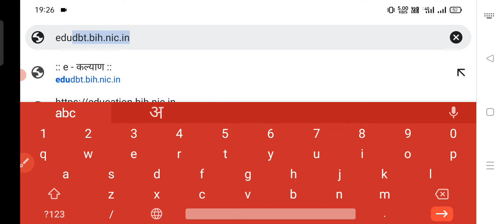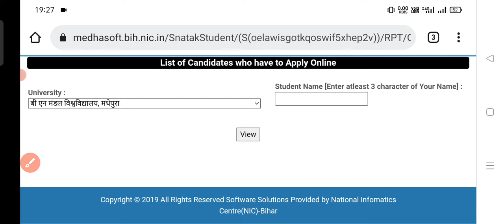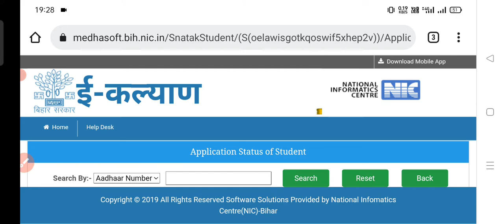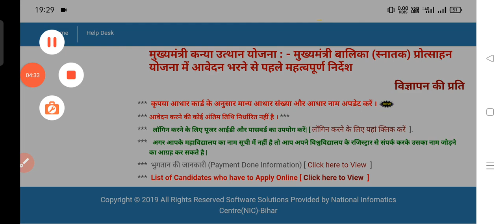Kanya utthan yojana snatak ka paisa kab aayega|mukhyamantri snatak kanya utthan yojana ka paisa kab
mukhyamantrikanyautthanyojanaka paisakabaayega
Hello friends

ALSO JOIN MY WHATSAPP GROUP